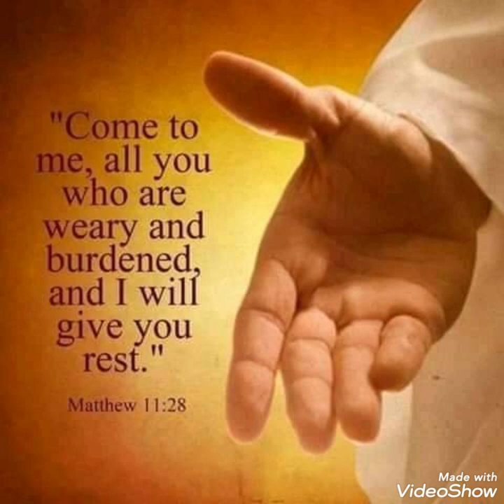18 September 2021